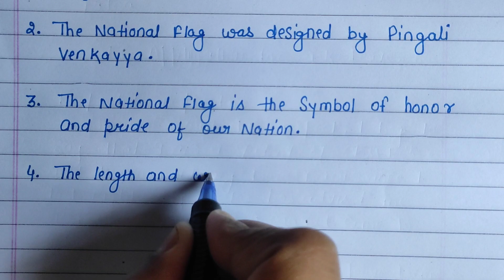Essay on national flag in English |10 lines on national flag of India